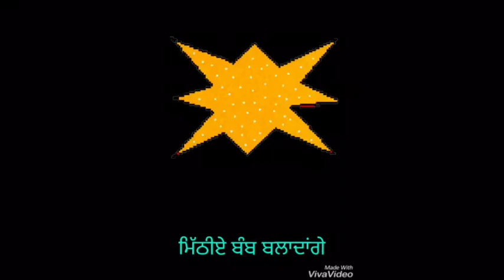Diamond 💎 | Gurnam Bhullar | Punjabi Status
Diamond 💍 gurnam bhullar punjabi whatsapp status

Bell 🛎 ikon V Dubb Deo

Video ਪਸੰਦ ਆਈ ਤਾਂ ਸ਼ੇਅਰ ਜਰੂਰ ਕਰਿਓ ਜੀ🙏